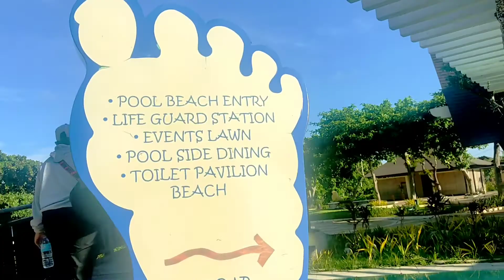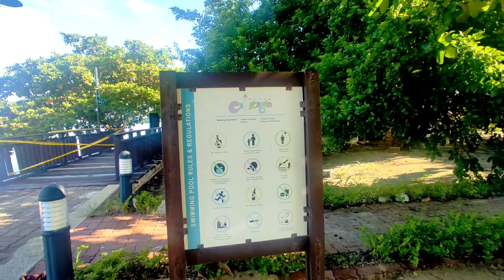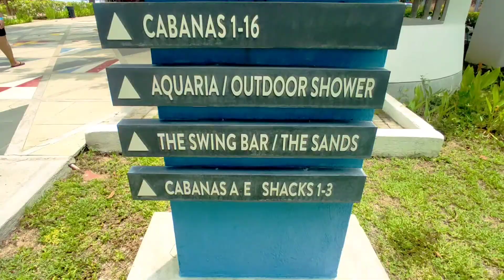TROPICAL PARADISE IN BATANGAS Playa Calatagan Beach Club, Catalagan⛱️🩴 | Marie Campomanes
Playa Calatagan Beach House is located in Calatagan and offers a restaurant, a bar and a garden. The property is 46.7 km from Tagaytay and free private parking is offered.

The villa is fitted with 4 bedrooms, 4 bathrooms, a flat-screen TV, a dining area, a fully equipped kitchen, and a patio with garden views.

At the villa guests are welcome to use a hot tub. A terrace is available on site and hiking can be enjoyed within close proximity of Playa Calatagan Beach House.

Batangas City is 46.7 km from the accommodation, while Lemery is 30.6 km from the property. The nearest airport is Ninoy Aquino International Airport, 85.3 km from Playa Calatagan Beach House.